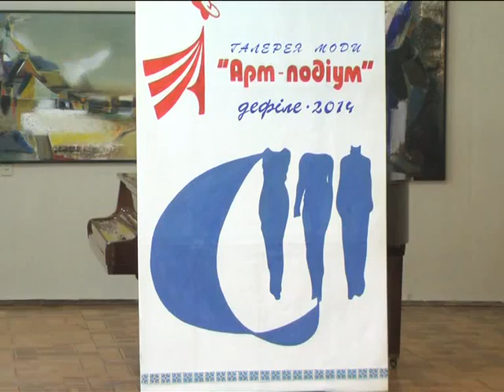ХОДТРК "Поділля-центр" Показ мод